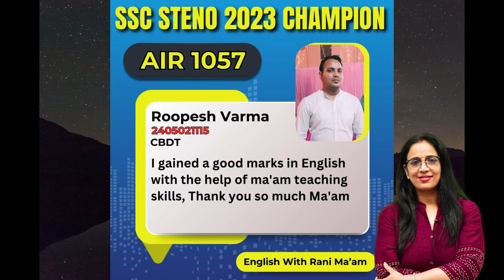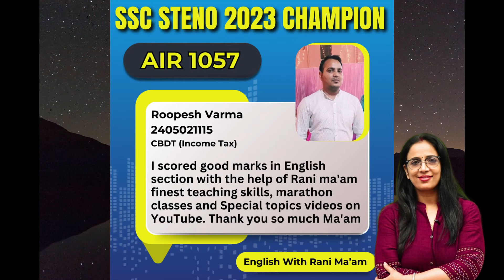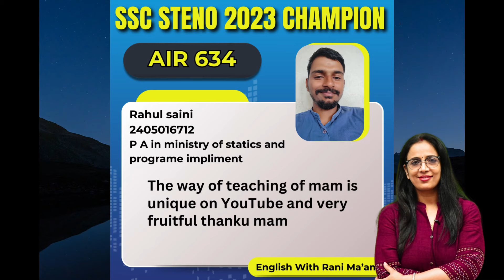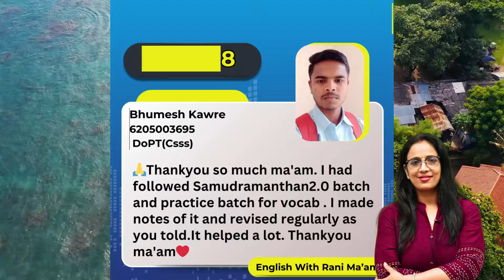SSC STENO 2023 Champions || Motivational Video || English With Rani Ma'am